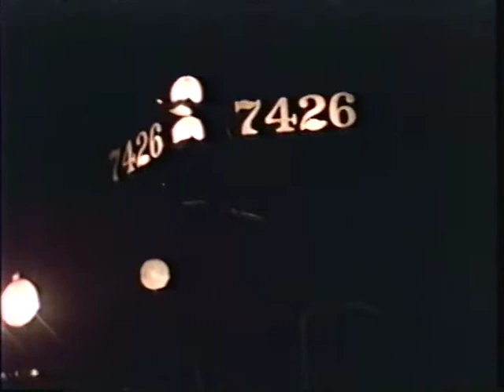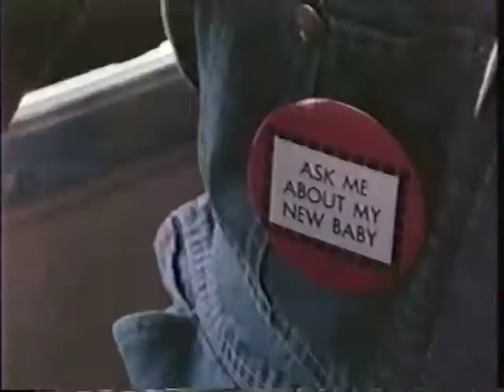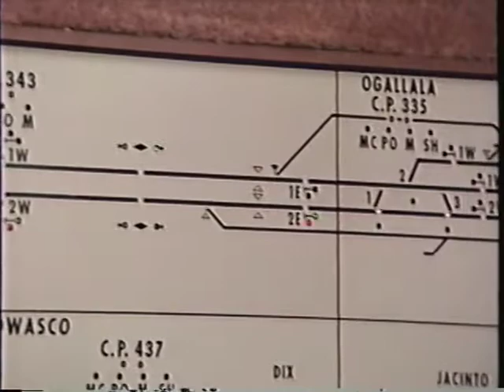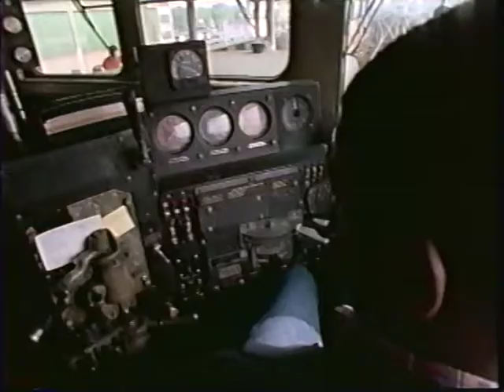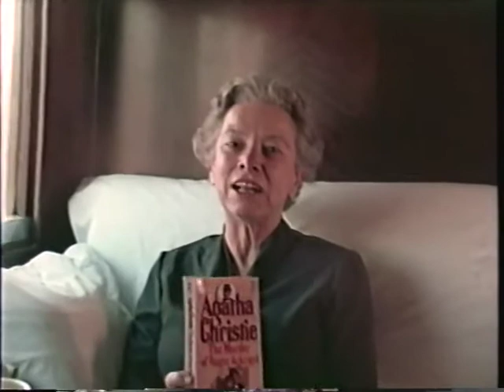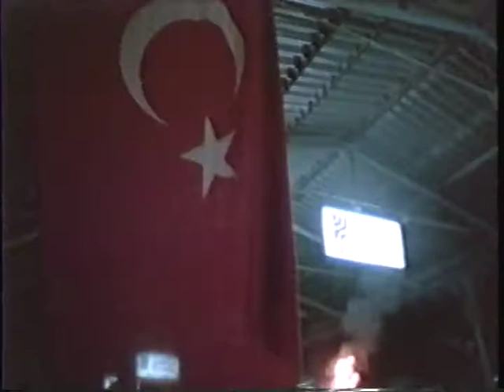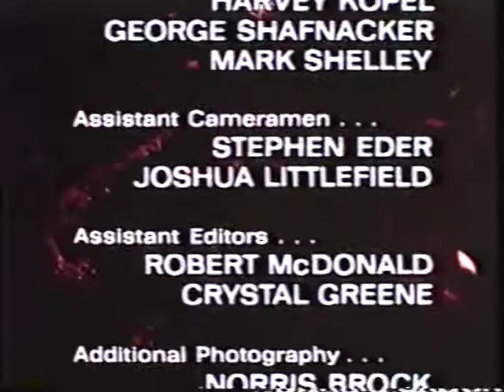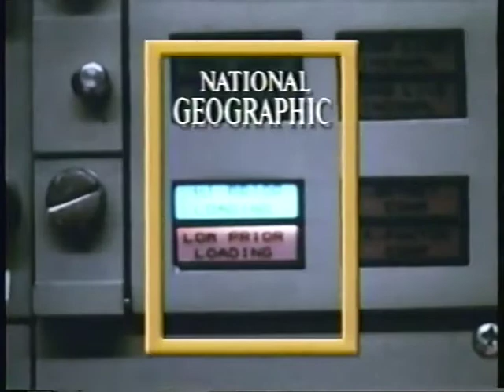National Geographic: Love Those Trains (1992)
Presentation starts at 00:25

Written & Produced by James Lipscomb